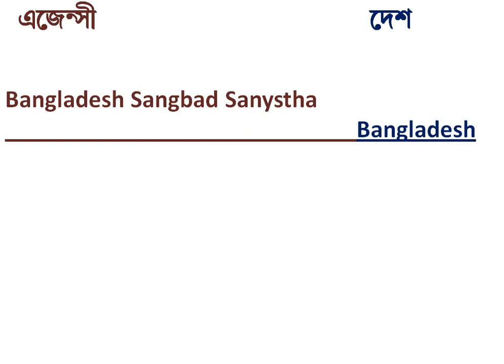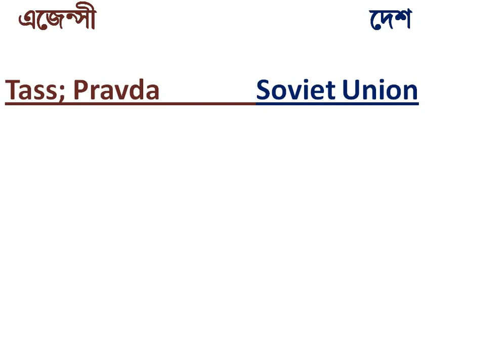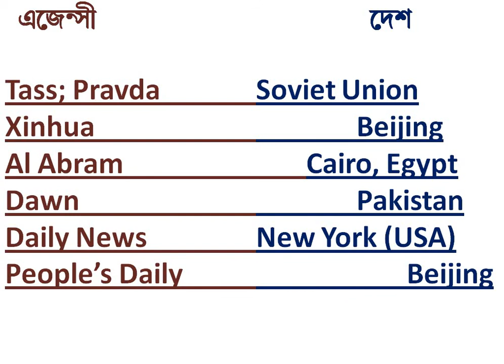WORLD NEWS AGENCY